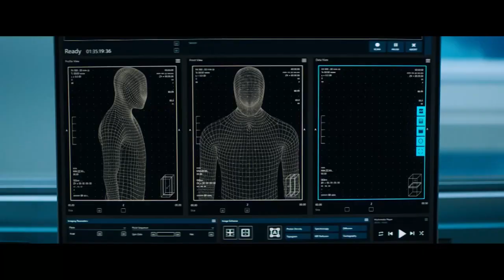"What happened to we?!" | Venom (2018) | Now Playing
VENOM (2018) is NOW PLAYING and can be found to Rent or Buy

A failed reporter is bonded to an alien entity, one of many symbiotes who have invaded Earth. But the being takes a liking to Earth and decides to protect it.

NOW SCARING is a channel made for movie fans, by movie fans. Here you will find all of the most memorable moments, scenes, trailers, and more from all of your favorite horror films. VENOM is NOW PLAYING and can be found to Rent or Buy